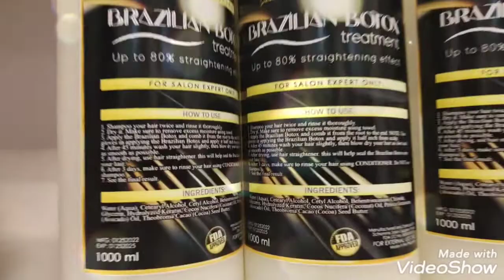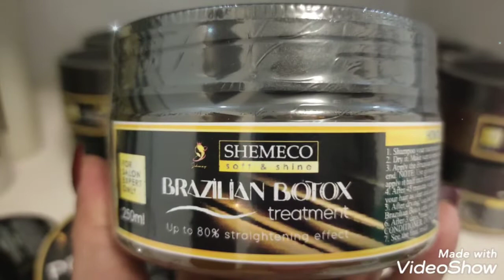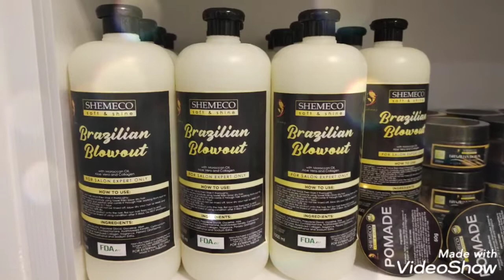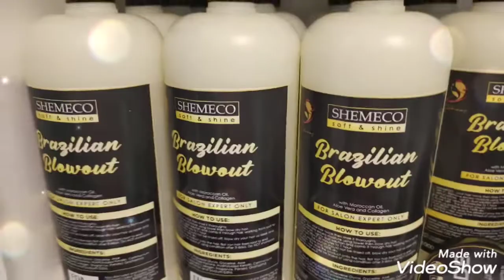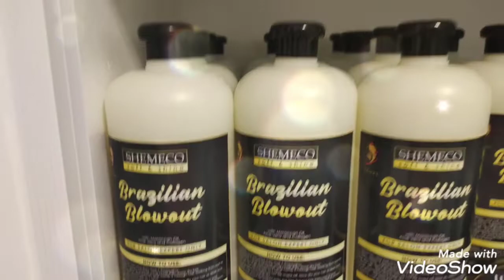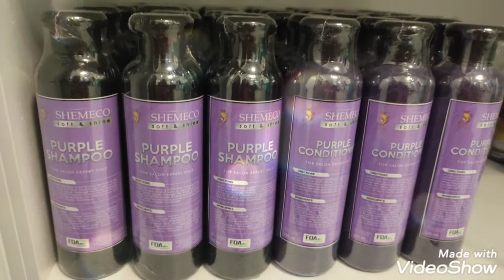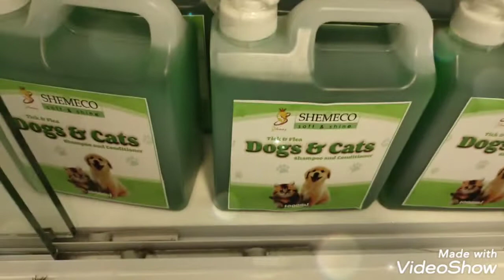SHEMECO NEW AND IMPROVED HAIR PRODUCTS Open for Rebranding and resellers Nationwide